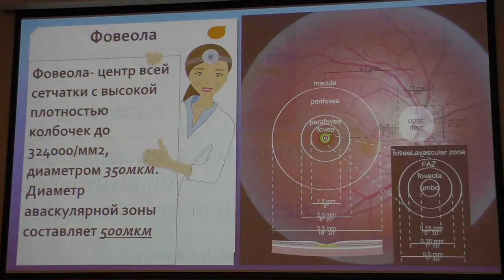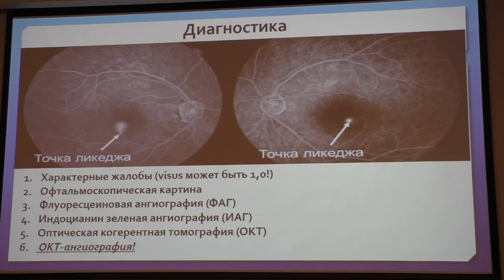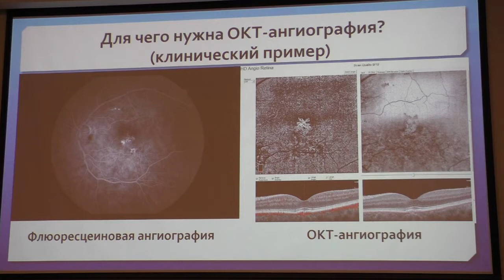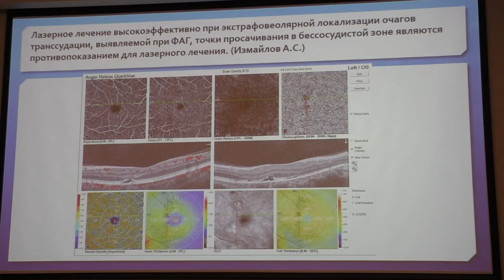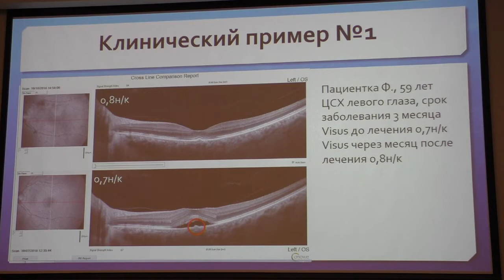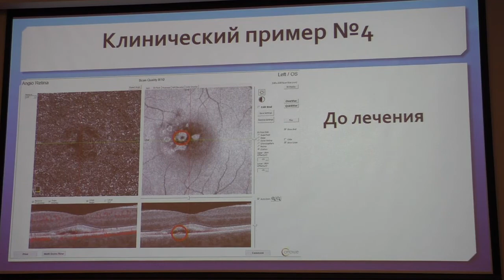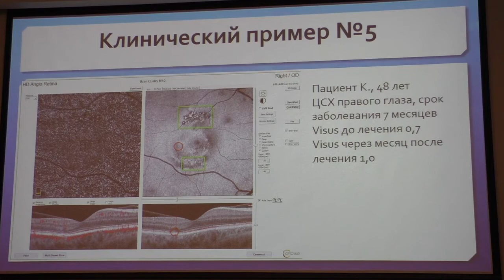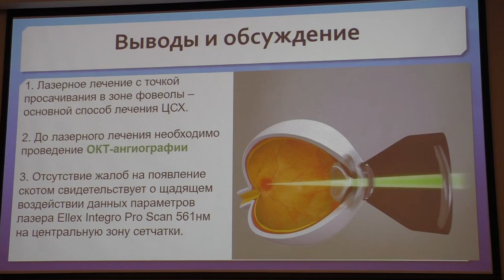Невозможное возможно? Допустима ли лазеркоагуляция фовеолы?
Спикеры: Коробицин А.Н., Демидов А.В., Самойлов А.Н. (Казань)

Сателлитные симпозиумы в рамках конференции «Современные технологии лечения витреоретинальной патологии - 2019»
Инновационные лазерные технологии компании ELLEX Организатор: компания «Tradomed Invest»